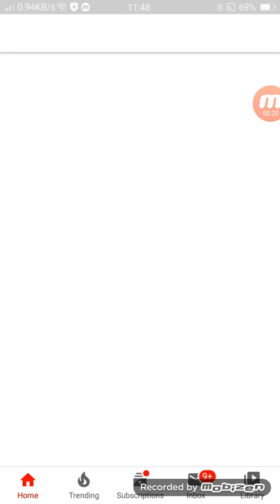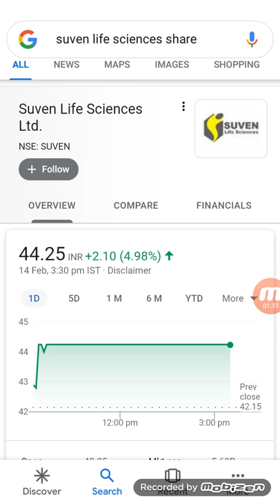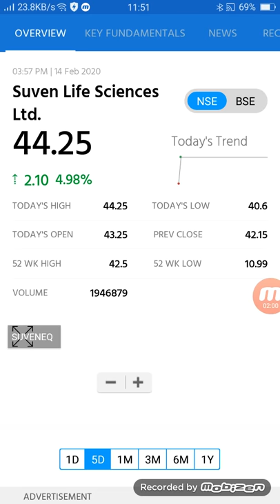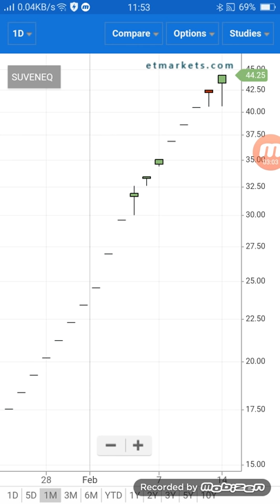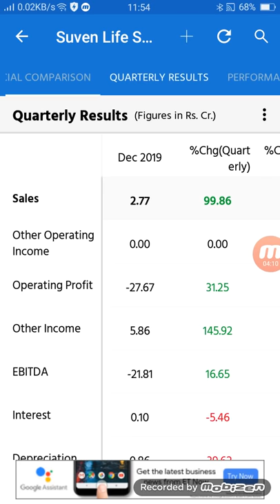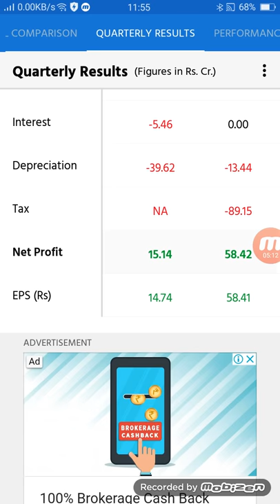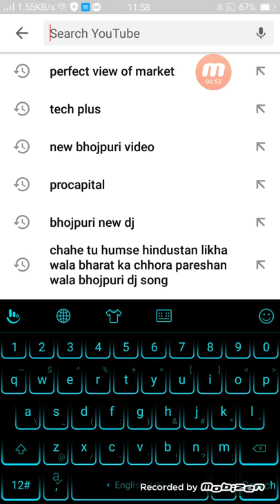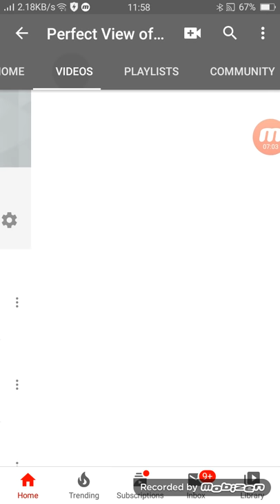₹40 का शेयर ₹300 का वैल्यू प्राइस रिवर्सल हो गया तो सीधा करोड़पति बन जाओगे suven life science 3Q